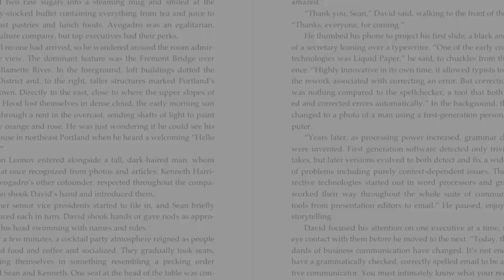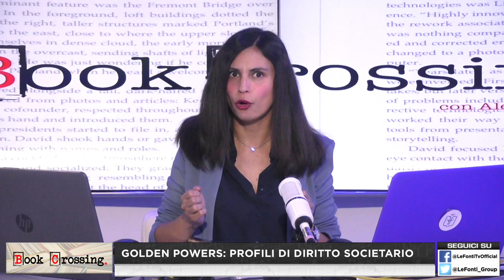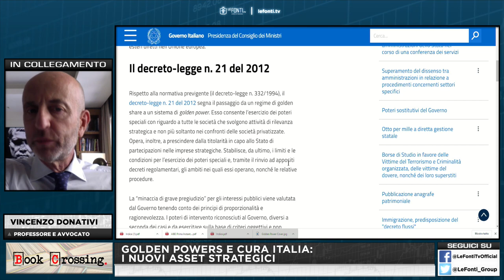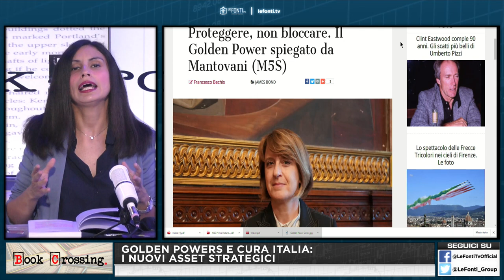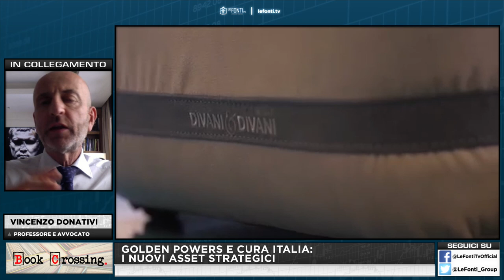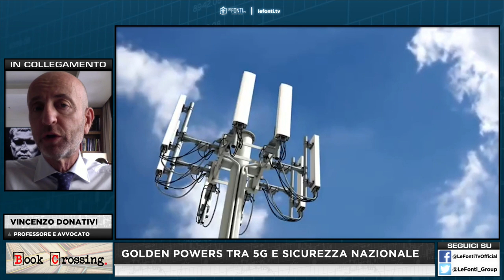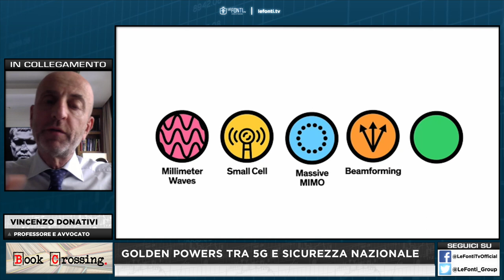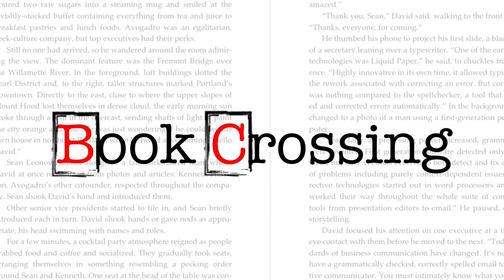Golden Powers e Decreto Liquidità: i nuovi asset strategici. Con Vincenzo Donativi